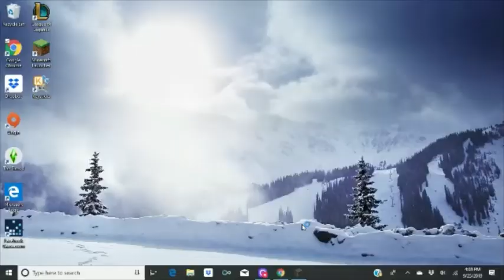Everything Is Going Wrong | Welcome to Minecraft Episode 17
Sorry about this one. A lot went wrong. Server problems.